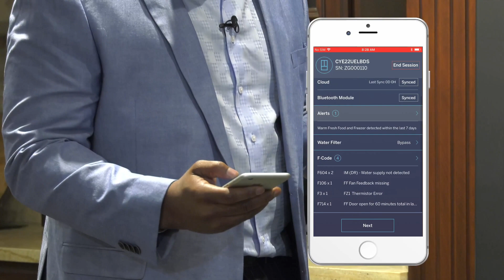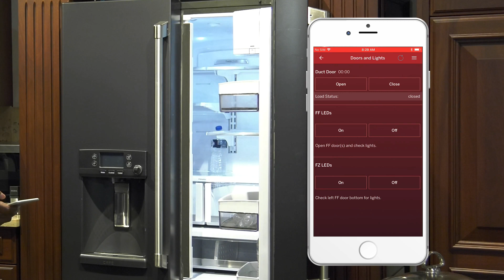NewFI Mobile Kevin Nolan